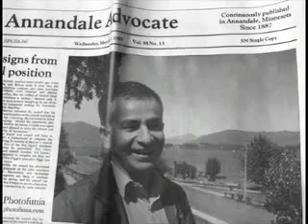Propiedades Quality YouTube5